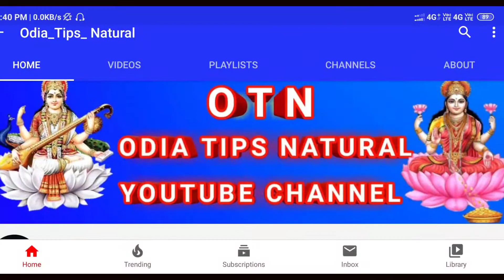Brusha rashi 2022 rashifal in odia | ବୃଷ ରାଶି ୨୦୨୨ କରନ୍ତୁ ଉପାୟ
ବୃଷ ରାଶି ସଫଳତା ପାଇବାର ଉପାୟ | 2022 rashifal odia | brusha rashi odia 2022 brush rashi 2022 rashifal
ବୃଷ ରାଶି ସଫଳତା ପାଇବାର ଉପାୟ | brusha rashi odia upaya | brusha rashi odia horoscope tips#2022rashifal
horoscope Today
sadhubani2022
anuchinta2022
2022anuchinta
2022odiarasifala
odia2022
2022odia
odisha
odiarasifala2022
odiatipsnatural
odiarashifal2022
odiahoroscope2022
rasifala2022
ajirarasifala2022
odia2022
odiarashi2022
odiarasifala2022
odiaastrology
Rashifal today
Rasifala today
rashifal today
Today rashifal
Today rasifala

horoscope Today
guruji odia
odia guruji